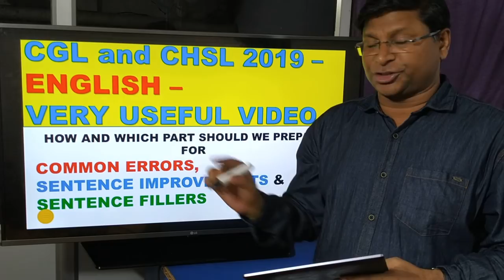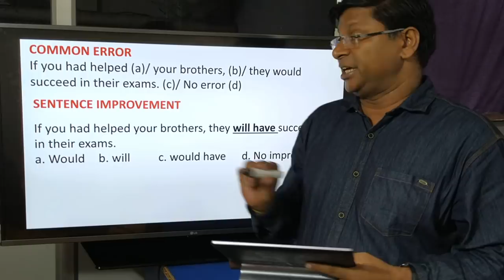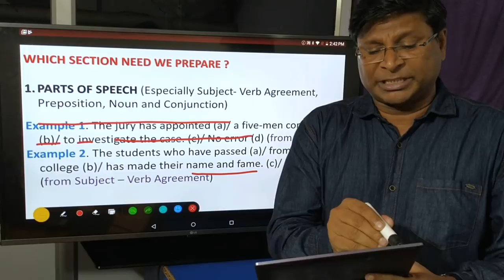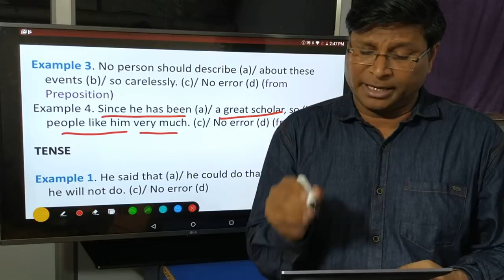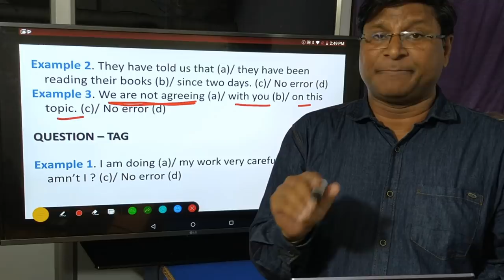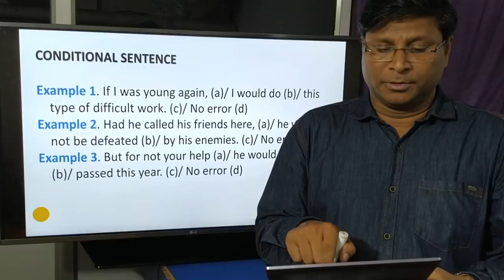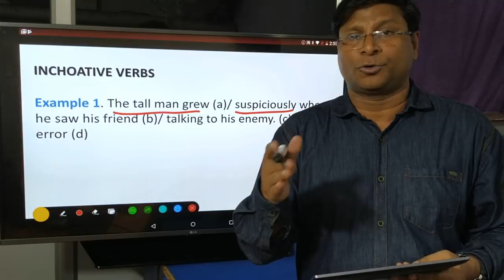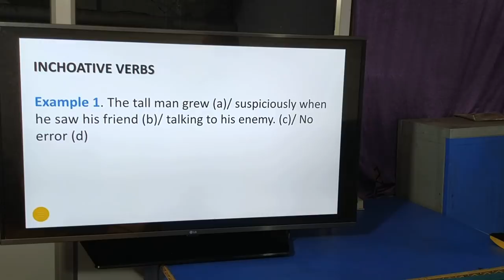HOW AND WHAT TO PREPARE FOR CGL Tier 1 - PART 1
You must know what to prepare if you wish to have command over COMMON ERROR SECTION, SENTENCE IMPROVEMENT SECTION AND SENTENCE FILLER SECTION. Must watch video for all the aspirants who want to prepare well in English.